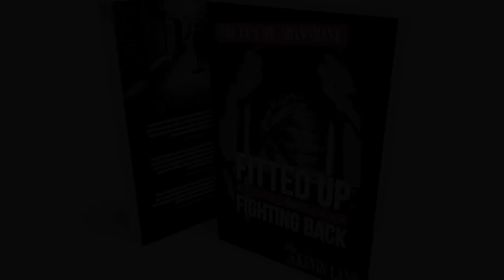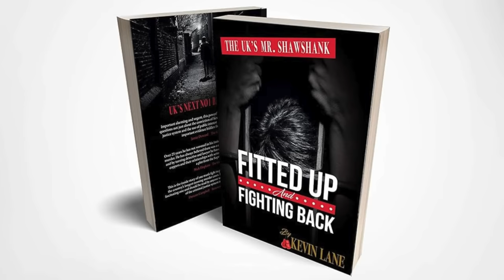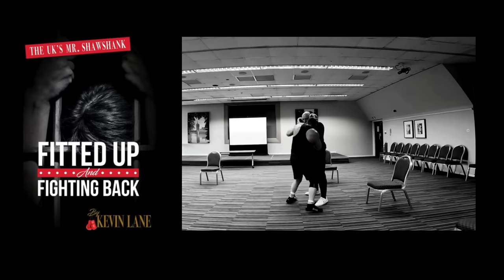Gangland Hitman BRAWLS with Juiced Up Bouncers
Kevin Lane served 20 years for a gangland hit which he denies and still fights to this day. In his excellent book Fitted Up & Fighting Back he goes into forensic detail on his life and the case. This is an extract from his book where he goes to war on another door firm in Islington.